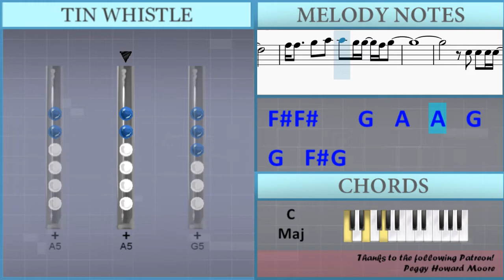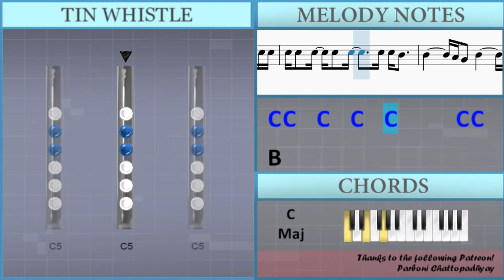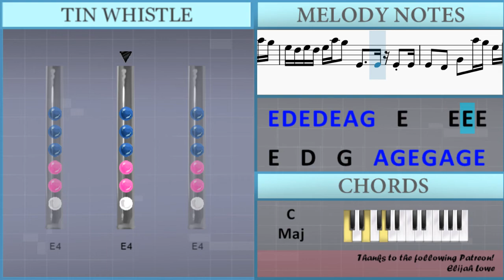SUPER EASY: How to play Africa by Toto on Tin Whistle (Tutorial)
The easiest way to learn how to play Africa (SUPER EASY) by Toto on the tin whistle. It's a tin whistle tutorial for Africa (SUPER EASY) by Toto.

EasyTinWhistleLesson teaches you to play the your favorite instrument, through easy and simple animation so that you too can learn how to play Africa (SUPER EASY) by Toto on the tin whistle easily. A tin whistle tutorial with visual animation graphic.

Lettered notation:
E4     E4 E4 E4 E4   D4   G4   A5 G5
E5 G5 A5 G5 E5 G5 A5 G5 E5 D5 E5 D5 E5 A5 G5
A4 A4 A4 A4       A4 A4     B4   Db5 D5
Gb4 Gb4     G4   A4 A4
G4     G4   Gb4 E4       E4   D4
Gb4         E4 D4   E4     E4 E4 E4
E4   D4   G4       Gb4   A4   A4 A4   A4
A4   B4   Db5 D5
Gb4 Gb4   G4     A4   A4   G4 G4     Gb4
E4   E4 E4 E4   D4   Gb4         E4 D4
E4     E4 E4 E4 E4   D4   G4
Gb4   A4   A4   A4 A4     A4   B4   Db5 D5
Gb4 Gb4 Gb4 G4   A4   A4
G4   G4   Gb4 E4       D4 E4   D4
Gb5 Gb5     G5   A5   A5   G5 G5   Gb5 G5
C5   C5   C5   C5           B4 B4
C5 C5   C5   C5   C5       C5 C5 B4   B4
C5   C5   C5           B4 B4
C5   C5 C5 C5 C5
C5 C5   C5   C5   C5       C5 C5 B4
B4         A4 G4   B4         C5 B4
E4   D4   G4   A5 G5 E5 G5 A5 G5 E5 G5 A5 G5
E5 D5 E5 D5 E5 A5 G5   E4     E4 E4 E4
E5 D5 E5 D5 E5 A5 G5